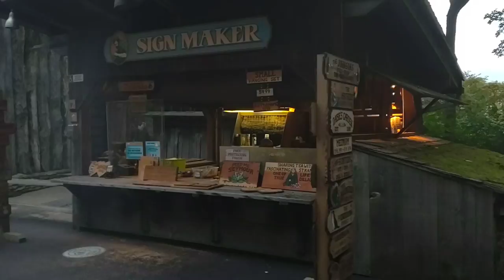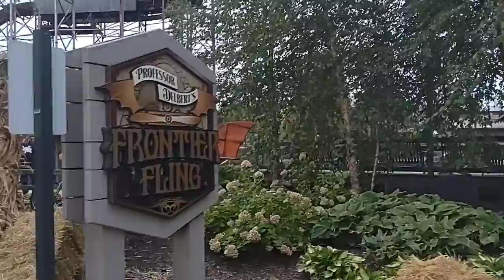Frontier Trail October 2020 Cedar Point.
taking a walk down Frontier Trail.
Halloween pumpkins and decorations everywhere.